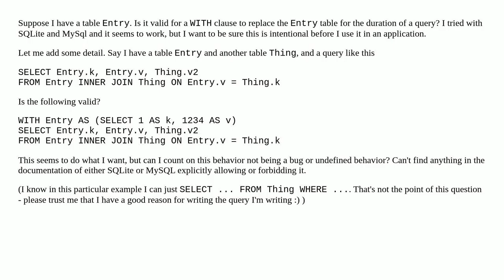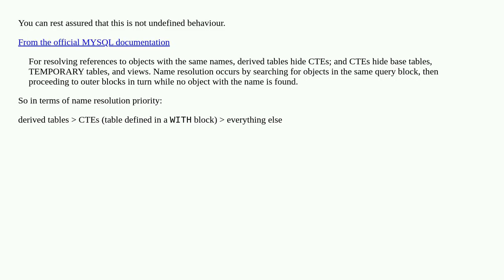Valid for WITH clause to use existing table name?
A special thanks goes out to the community